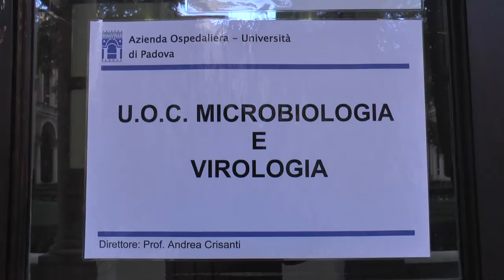RALLENTARE IL VIRUS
L'ultimo bollettino della Regione Veneto parla di un ulteriore aumento dei contagi che sono ora 913, cn un aumento di 57 nuovi casi, di cui 29 ricoverati e due in terapia intensiva. Le vittime sono 26. 6 persone sono guarite e sono state dimesse. Ma ora si pensa a rendere più pesante l'isolamento per sconfiggere il virus